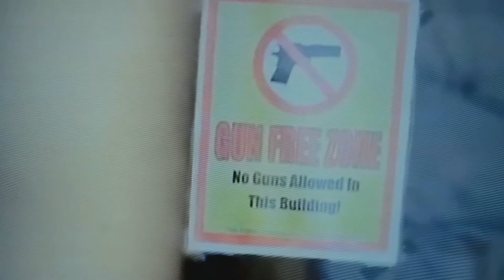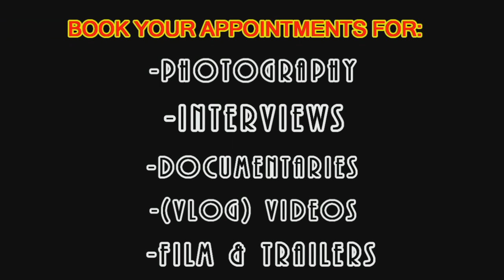The Gifted Hustle Legendz || Street Poetry Session's- (CHICAGO: VLOG 1) | Shot By: GHS | FILMS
Starring: Gee Gifted The  Legend 1, Earl Da' Prince,  Toni G, King Gee Gee
2K Muzik E.n.t || Keek City Kamp Productionz || Gifted 1 Photography Inc. || Gifted Hustle Legendz || Gifted Hustle Story ||F.i.l.m.z...Copyrights Reserved.2015